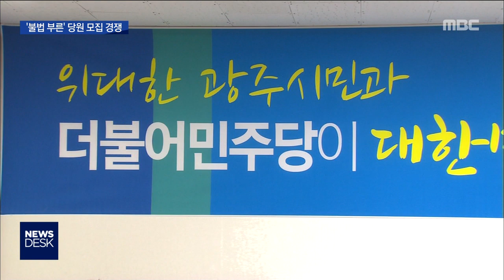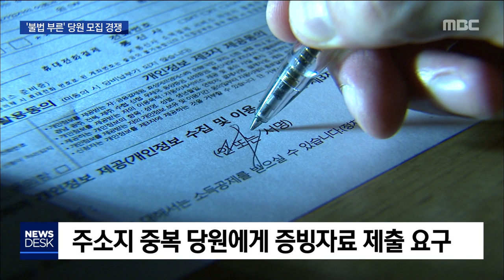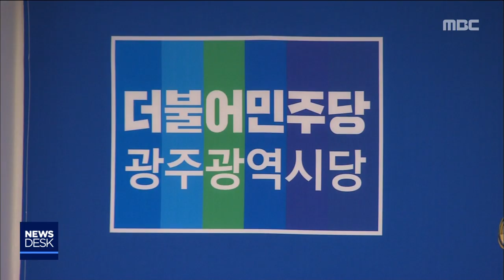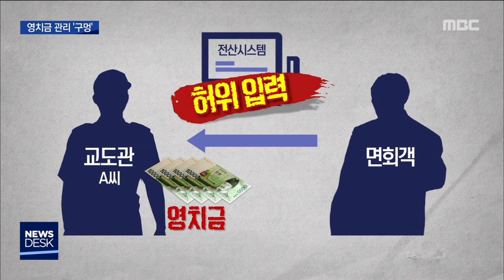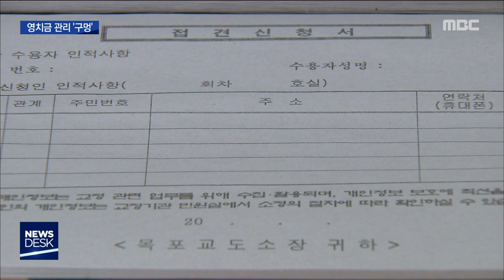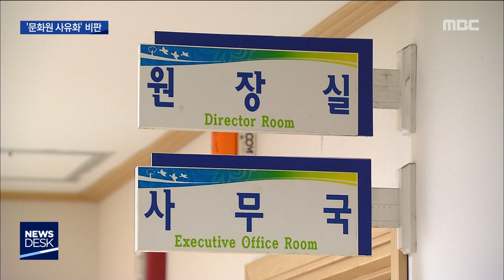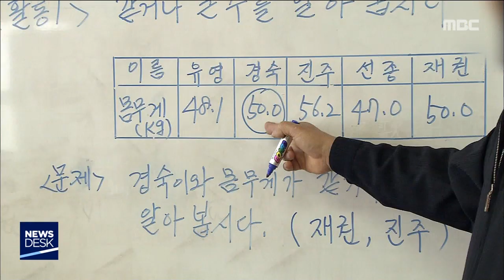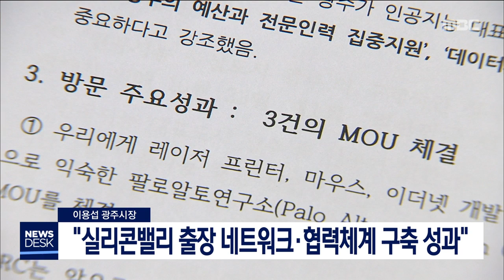[뉴스데스크]뉴스데스크 다시보기 2019.10.14